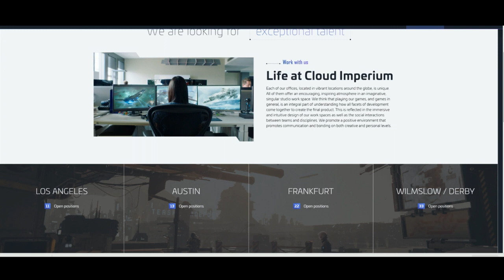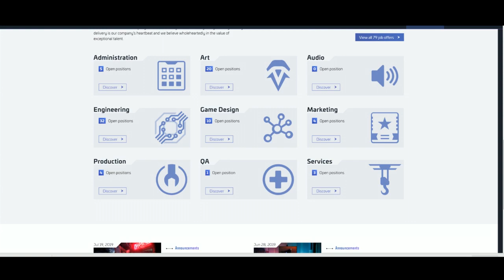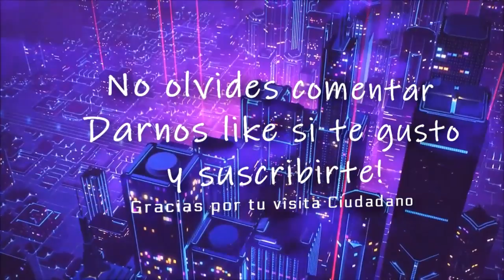Star Citizen | Que esta pasando con el contenido?